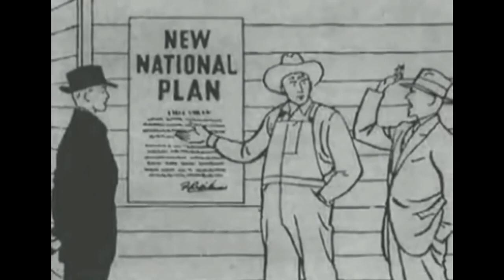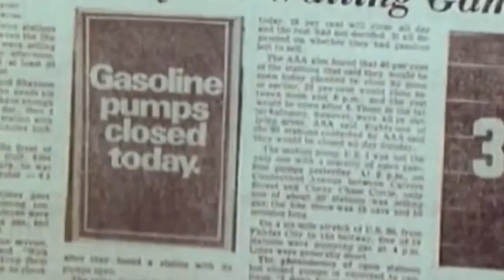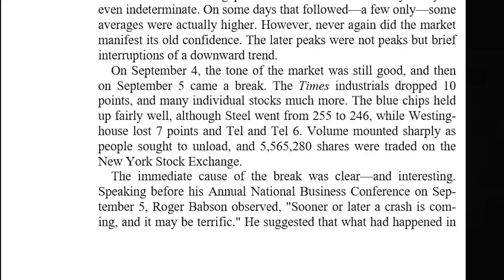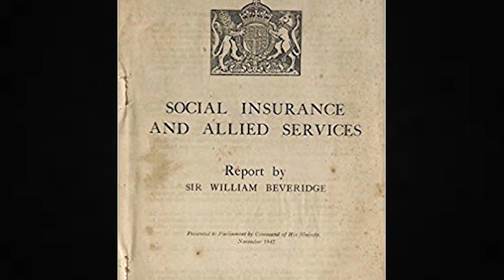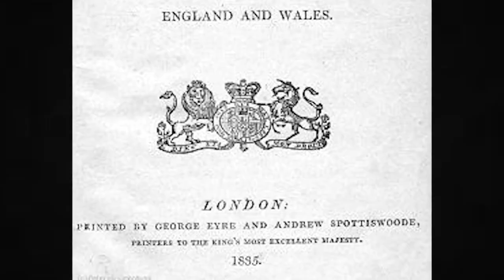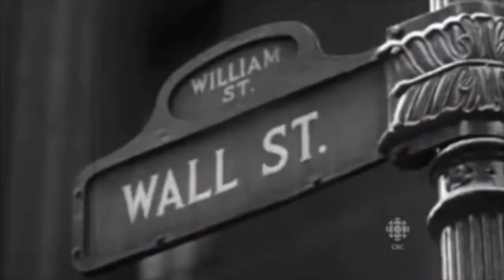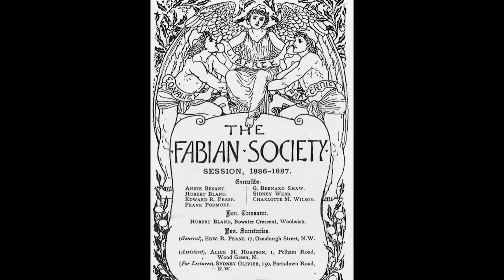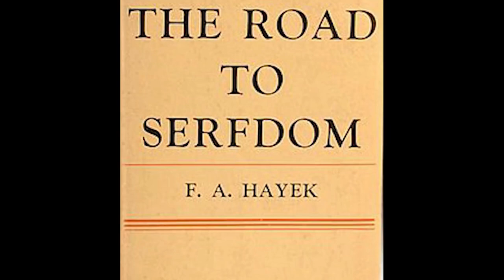This Is Neoliberalism (FULL Movie)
Original  Video by:
BarakalypseNow